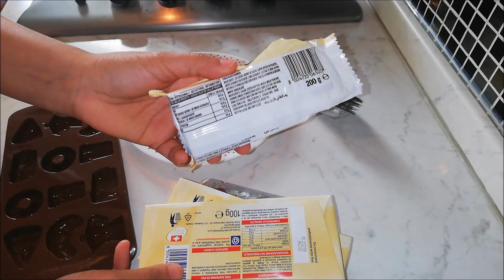ทำช็อคโกแล็ตเพื่อคนที่รักครั้งแรก ep44/2019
ใกล้วันวาเลนไทน์แล้ว กุ๊กไก่เลยลองทำช็อคโกแล็ตสอดไส้ให้พ่อลูกชิมค่ะ😋😅มาลุ้นว่าหน้าตาจะออกมาเป็นอย่างไรนะคะ😁😂💛